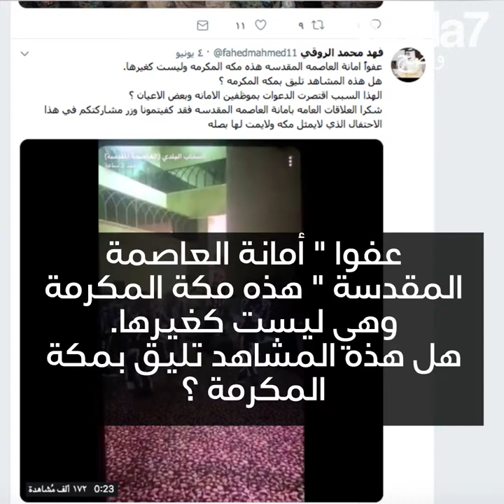ضجة سيئة لفرقة هيب هوب عربية !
ضجة سيئة لفرقة هيب هوب عربية ! لن تتوقعوا أين رقصوا...